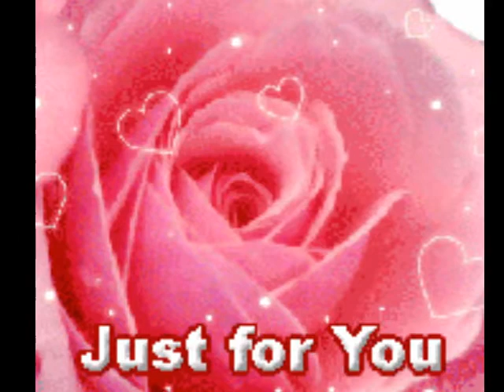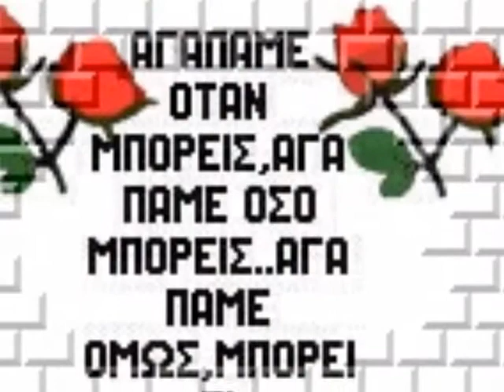Tu ase turpa iyavi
Qartuli simgera